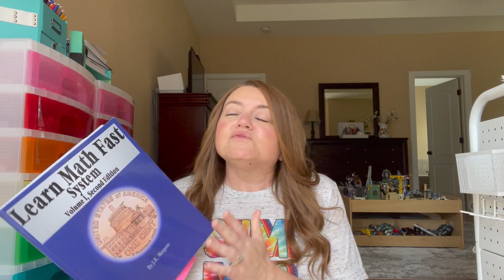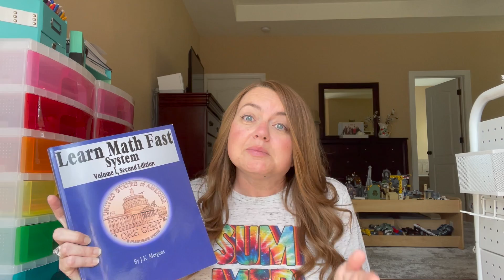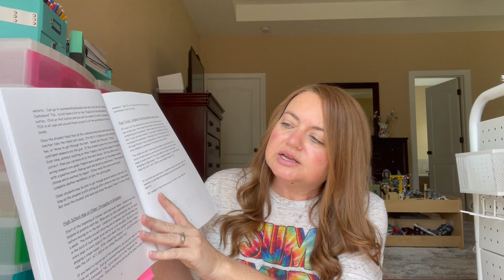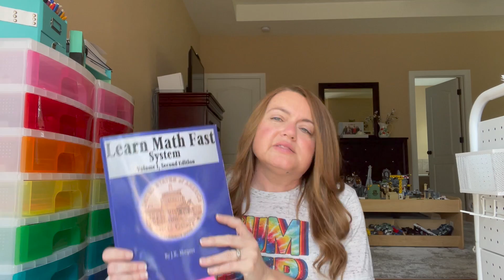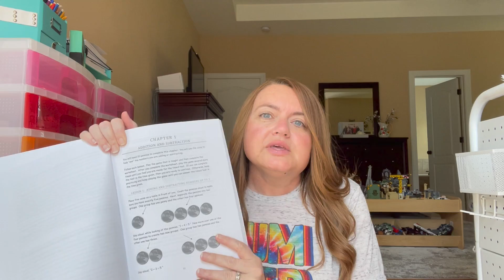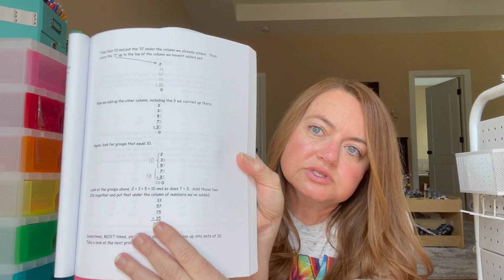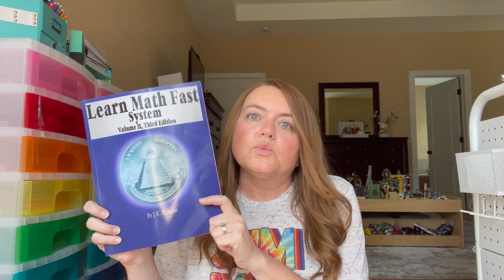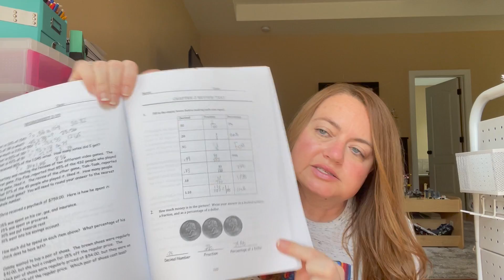Homeschool Curriculum | 2022-2023 | Math | Middle School | Learn Math Fast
Need some ideas for a math curriculum for next school year?  Are you curious what other families use for math?  In today’s video, I am sharing our Math pick for the 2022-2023 homeschool year.  Thanks Davene @ and Shauna @ for hosting this collaboration.  Be sure to check out the playlist.  This collaboration will take place over the next few weeks as we share more curriculum picks for the 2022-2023 school year.

We began Learn Math Fast this past year and we have really enjoyed it.  It has helped with my son’s confidence when it comes to math.

ProClick Spines

My Printer:
HP OfficeJet 3830
You get one month free for trying.

Teachers Pay Teachers: Home Sweet Homeschool